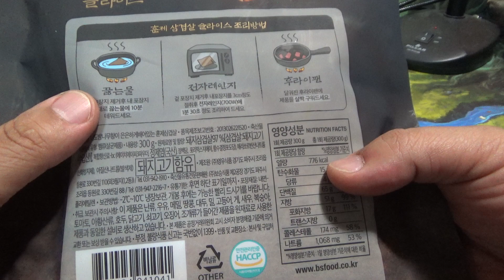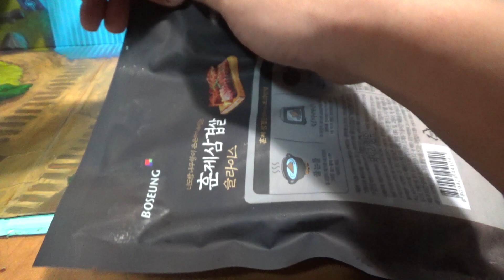훈제 삼겹살 슬라이스, 대형마트에서 구입한 너도밤나무향의 돼지고기 요리 시식기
킴스클럽에서 8천원정도의 가격에 구입했는데, 전자렌지에 데워서 기름기를 빼고, 후라이팬에 구워서 먹으니 좋네요~